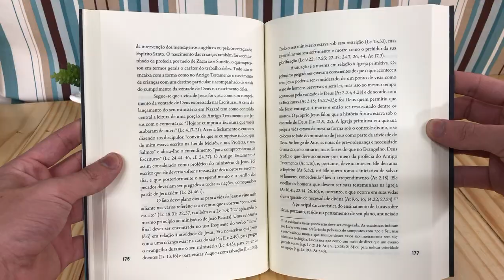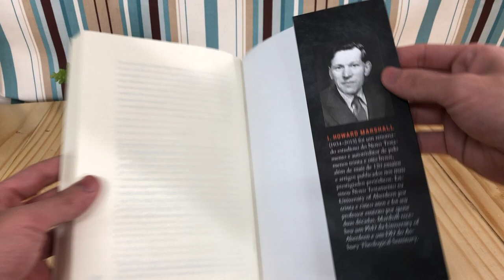Fundamentos da Narrativa Teológica de São Lucas | I. Howard Marshall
Além do apóstolo Paulo, Lucas é com certeza a força mais influente no cânon neotestamentário. O conjunto Lucas-Atos abrange aproximadamente um terço no NT, e forma a narrativa que nos transposta ao longo de mais de sessenta anos, desde o nascimento de Jesus até a prisão de Paulo em Roma.

Não é fácil imaginar nossa compreensão do período do NT sem os escritos lucanos. Por essa razão, a questão da confiabilidade histórica de Lucas tem sido repetidamente investigada. Neste estudo, como se espera, Howard Marshall afirma a confiabilidade de Lucas como historiador.

No entanto, Lucas é mais que historiador. Ele também é um teólogo que encontra sua chave interpretativa no grande tema da salvação. Marshall nos fornece um guia transparente para a teologia da salvação de Lucas, descortinada na narrativa do Evangelho, mas sempre de olho em seu desenvolvimento contínuo na obra associada, Atos dos Apóstolos.

Valores do Livro:

R$ 41,60 - em 2x de R$ 20,80 nos cartões

R$ 40,35 - 3% à vista no boleto